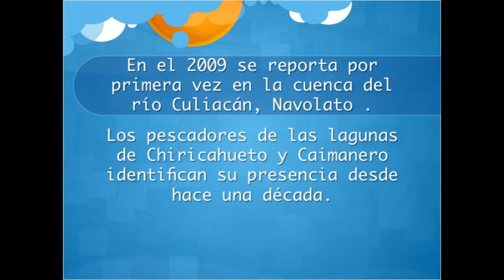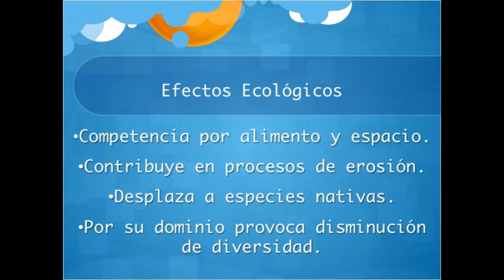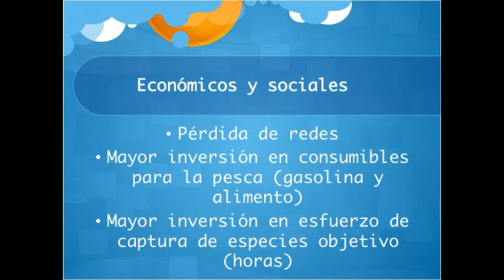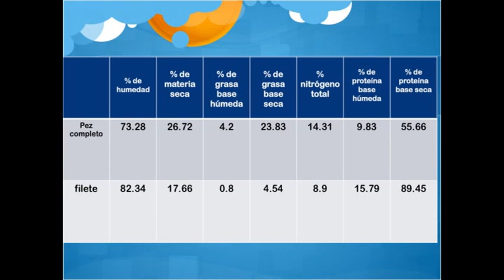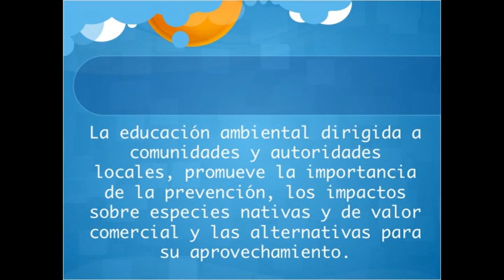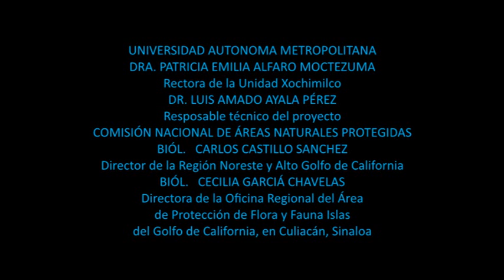Pez diablo en las lagunas Chiricahueto y Caimanero, Sinaloa, México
PROYECTO: “PREVENCIÓN DE DISPERSIÓN, MONITOREO Y ERRADICACIÓN DE PEZ DIABLO EN LOS SISTEMAS LAGUNARES DE CHIRICAHUETO Y CAIMANERO PARA CONSERVAR LAS ESPECIES EN RIESGO NATIVAS”.